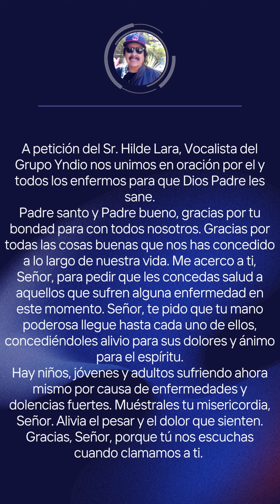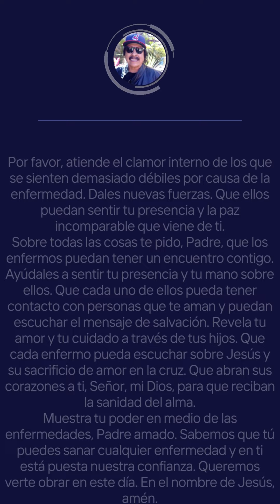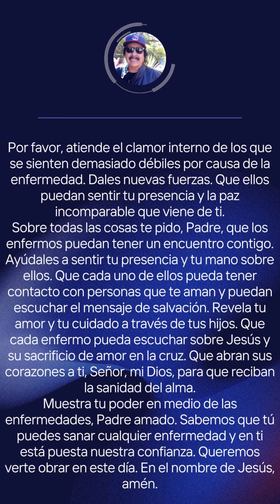Platica con Hilde Lara, Vocalista de Grupo Yndio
La cancion, "Dame un beso y dime adios" del Grupo Yndio inicia con un poema de desamor. ¿A quien pertenece esa voz? Hilde Lara, Vocalista del Grupo Yndio nos cuenta. Ademas, nos pide que nos unimos en oracion para su sanacion. Escuche por que...